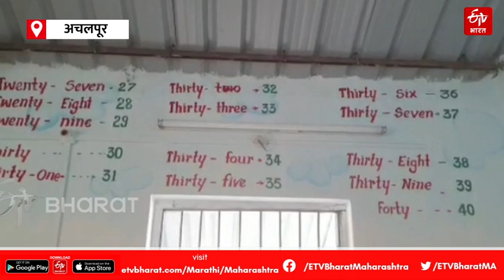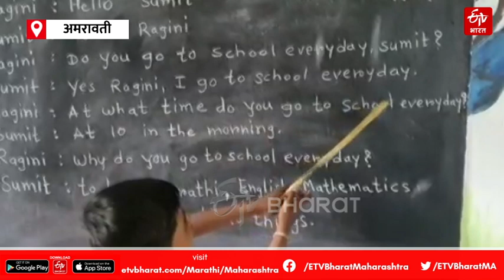दोन शिक्षिका अन् एकाच वर्गखोलीत भरतात दोन वर्ग, तरीही पालटले शाळेचे रूप | Maharashtra News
अमरावती जिल्ह्यातील अचलपूर तालुक्यात वाढोणा येथील जिल्हा परिषद प्राथमिक शाळेत इयत्ता पहिली ते चौथीपर्यंत फक्त अठरा विद्यार्थी आहेत. या शाळेतील शिक्षिका स्मिता लहाने यांनी व लोकसहभागातून त्या जिल्हा परिषद शाळेचे रूप पालटले आहे. विद्यार्थ्यांचे ज्ञान वाढेल, अशा उद्दिष्टाने या शाळेत रंगरंगोटी करण्यात आली आहे. या माध्यमातून विद्यार्थ्यांच्या ज्ञानात भर पडत आहे.